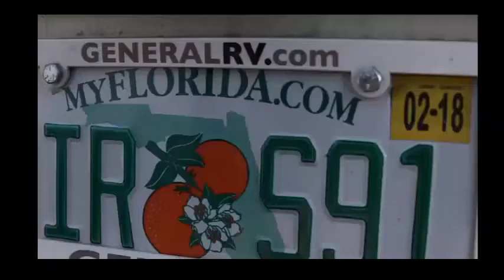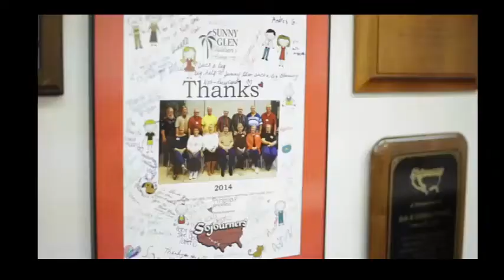What Is Sojourning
A short video explaining who Sojourner's are and what we do.